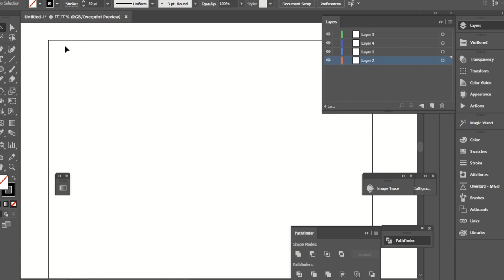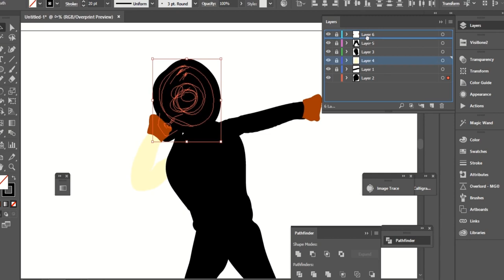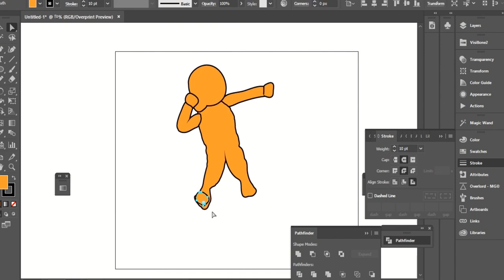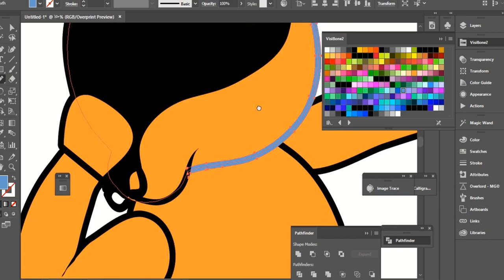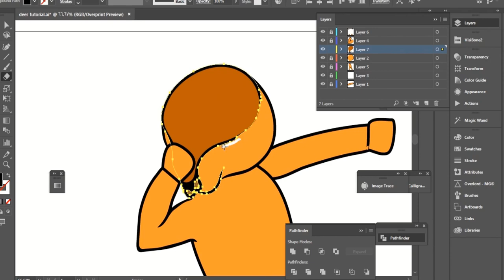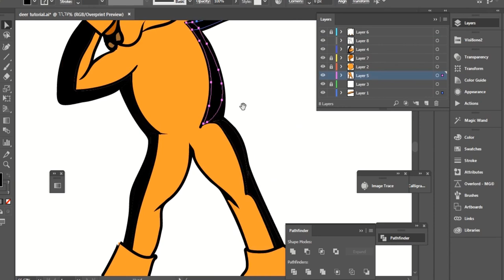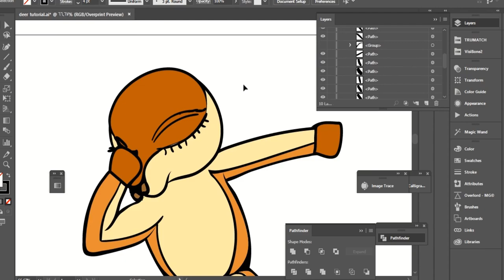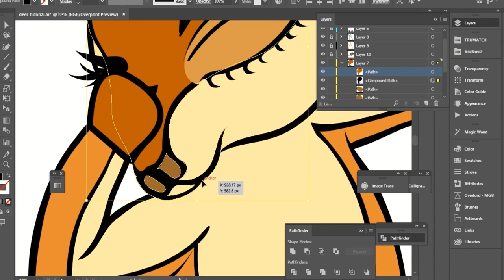How To Draw Deer Part One Learn To Draw Head Legs Hands Hoofs Tutorial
How To Draw Deer Part One How To Draw Deer Head Legs Hands Hoofs Drawing Tutorial
How to draw deer, how to draw head face legs hands and hoofs
How to draw by adobe Illustrator, How to draw tshirt deers design
How to draw a design for tshirts Merch by amazon print on demand websites
Christmas xmas new year costumes design
Fashion Design Online course
how to draw easy
how to illustrate
Illustration

Don't miss out on the animated figure (Bil whose name is taken from the word Bilberry Which is the main official name for this fashioning channel). Bil is criticising, teasing, playing, explaining and trying all his efforts to squeeze in some fun with drawing tutorials as they are a bit long sometimes.